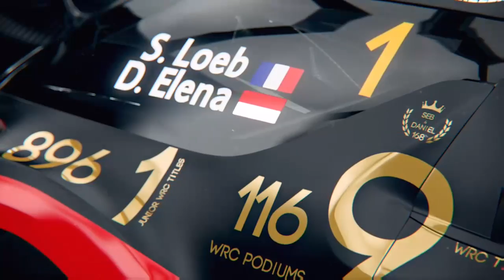Sébastien Loeb Rally Evo - Testando a Demo México Xbox- One Gameplay PT-BR